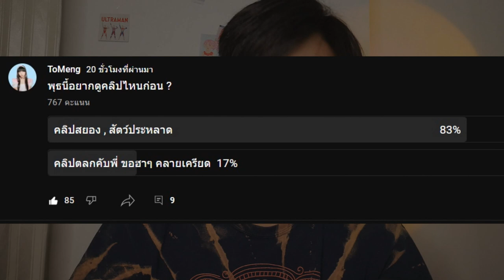คลิป แมงมุมยักษ์ ถูกถ่ายไว้ได้ !! | ของจริงหรือไม่ !?